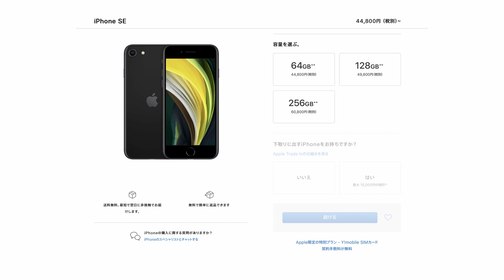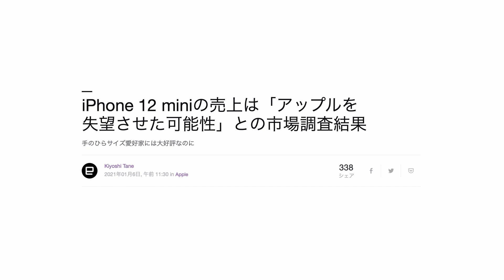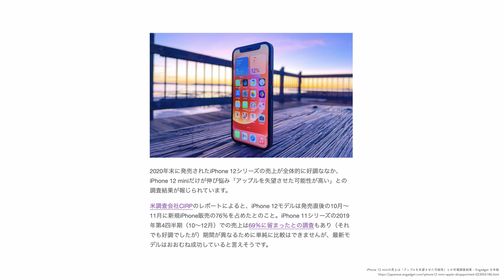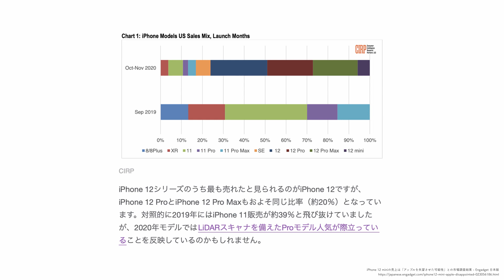やっぱりiPhone 12 miniより第2世代iPhone SEだったよね | スペック比較と売上から見た2020年の人気モデル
iPhone12mini と iPhoneSE のスペックを比較してみました。どちらを買おうか迷ってる方は参考にどうぞ。
どうやらiPhone 12, iPhone 12 mini, iPhone 12 Pro, iPhone 12 Pro Maxの中でminiはダントツで売れてないようです。
以前「miniよりSE」という動画を上げたらボロクソに言われてしまった身としては、「いや、mini売れてないんか〜い」って思いました。
最後のやつ言いたいだけの動画です。

[引用]
iPhone 12 miniの売上は「アップルを失望させた可能性」との市場調査結果

[関連動画]
iPhone 12 mini ではなく iPhone SE を買うべき3つの理由 [スペック比較]
iPhoneとMacがめちゃくちゃ便利になるApple純正アプリの使い方&設定&ショートカット
IKEAの天板KARLBY（カールビー）とOLOV（オーロヴ）でPCデスクを自作？してみた[DIY]
どっちにすべき？Apple Silicon M1チップ搭載のMacBook AirとPro13インチの決定的な違いとは？スペック比較と選び方

iPhone 12シリーズが発売されて3ヶ月がたちました。今回は12 miniっていう新しいモデルがでたましたね。
価格は64GBで74,800円、128GB79,800円。小さくて比較的安いのが特徴なんですが、第二世代iPhone SEとちょっとキャラがかぶってますね。
SEは64GBで44,800円、128GB49,800円。Miniより3万円やすい。
大きさもだいたい同じ、重さはちょっと15gだけminiが軽い。チップは1世代だけ前。
ということでiPhone 12 mini より SE買ったほうがいいよって動画を12発表直後くらいに出したんですが…。
mini売れてないんか〜いってなりました。

0:00 iPhone 12 miniとiPhone SEのちがい
1:35 miniよりSEって動画をあげたら…
2:46 iPhone 12 miniは売れていない？
4:19 まあガジェット好きの評価と売上が違うのはしょうがないよね
5:09 結論

[自己紹介]
福岡で働くソフトウェアエンジニアです。
プログラミングやガジェットなどを中心にテクノロジーの話をしています。